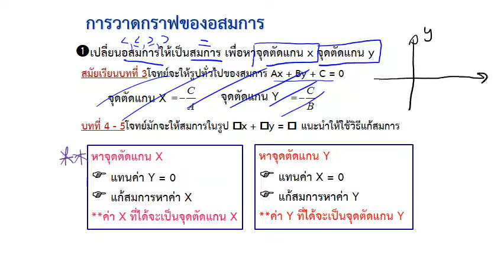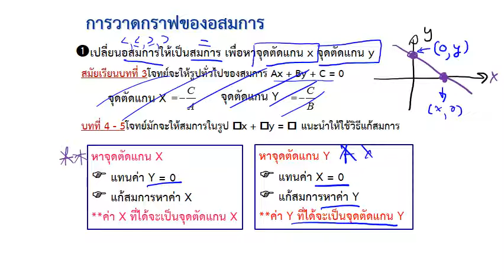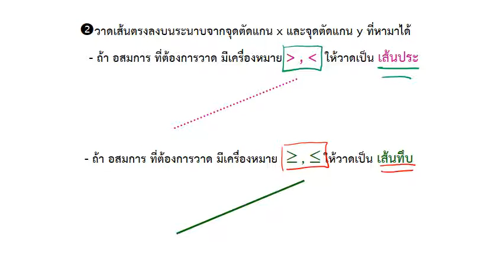เนื้อหาบทที่ 4 [5/6] - กราฟของอสมการ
คลิปสอนเหมาะสำหรับทบทวนเนื้อหาบทที่ 4 อสมการ วิชา MS1201 Applied Mathematics